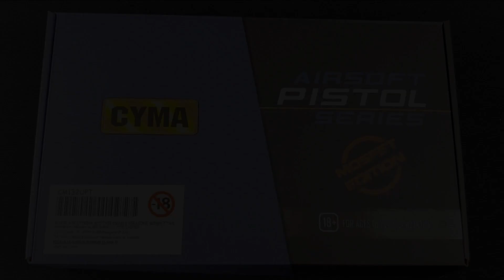Beretta CM132 Eléctrica Cyma - Airsoft Estartit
PISTOLA  Electrica CM132
MOSFET y Li-Po BATERÍA
CALIBRE 6 mm
Cuerpo de ABS corredera Metalica
Cargador de 28 Bbs
Rail inferior Picatinny
Rosca 14mm CCW
MOSFET
HOP ajustable
Modo de disparo SAFE, solo tiro Y FULL-AUTO
Gearbox V2
PESO 750g
LONGITUD 235mm
7.4V x BATERÍA DE 500mAh Li-Po Y CABLE DE CARGA USD INCLUIDO
CARGADOR BB INCLUIDO
COLOR TAN